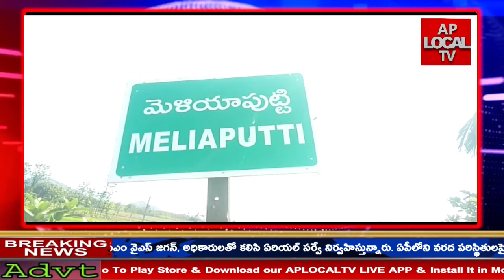శ్రీకాకుళం జిల్లా..మెలియాపుట్టి మండల కేంద్రంలోని మూడు కూడలి వద్ద ఎస్సై సందీప్ కుమార్ వాహన తనిఖీలు